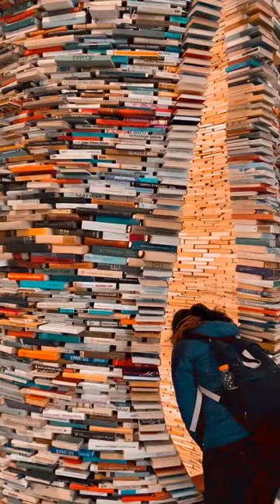Idiom: a towering column of knowledge in Prague, crafted from 8,000 salvaged books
As @worldwithnaan stood in the heart of Prague, Czechia, on December 29, 2022, their lens captured a mesmerizing spectacle – a towering column of 8,000 books known as Idiom, created by Slovak artist Matej Krén. The video, shared with the world, reveals a captivating scene where books have been meticulously arranged to form a tunnel, leaving a small aperture for viewers to peer into its depths. The tunnel, illuminated with a soft glow, evokes a sense of endless knowledge and literary exploration. This remarkable installation, born in the summer of 1998, stands as a testament to the transformative power of art and the preservation of knowledge, with each book having been either donated or rescued from impending landfill.

Location: Czechia